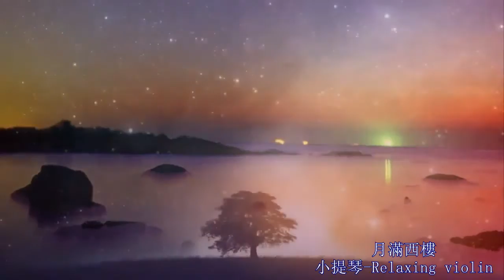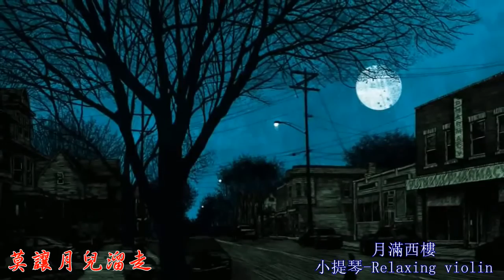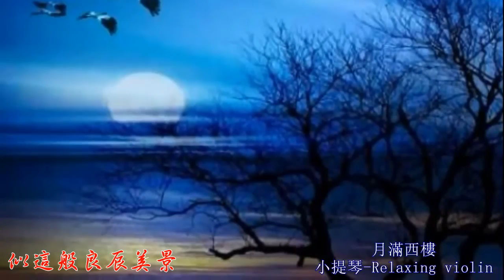007 月滿西樓／小提琴 Relaxing violin music 1280x720 Lyrics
007  月滿西樓／小提琴  Relaxing violin music 1280x720 Lyrics